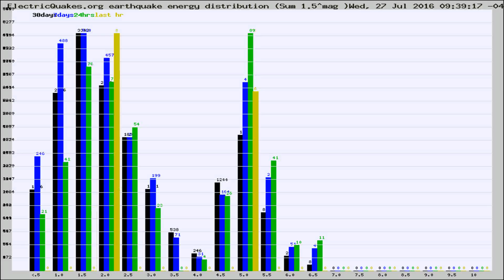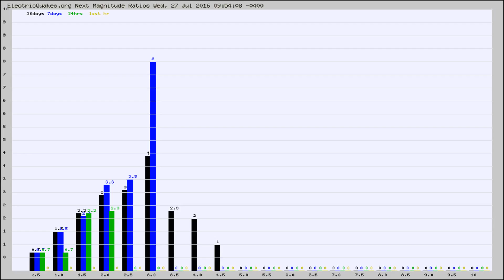Todays_Hourly_World_Earthquake_Statistics_from_ElectricQuakes.org_07-27-16+10:02:01